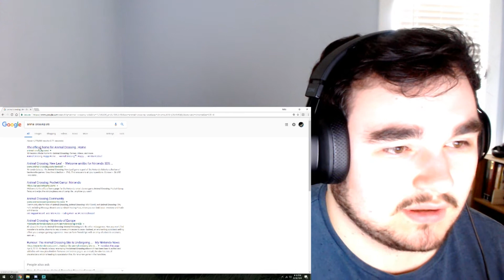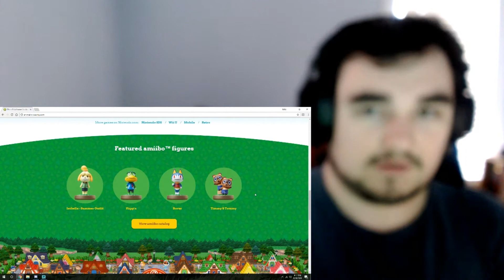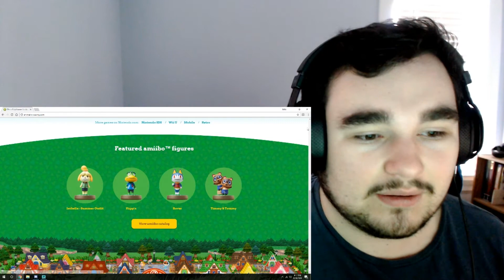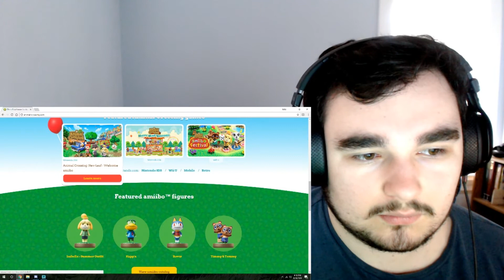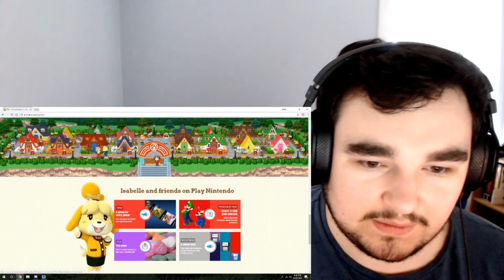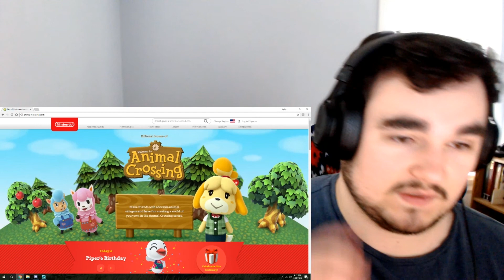Let's Take a Look at the Animal Crossing Website Update | HylianLuke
Today I decided to tour the official Animal Crossing website. I heard it had gotten an update so I decided to check it out. Not much to it, but otherwise a neat look.